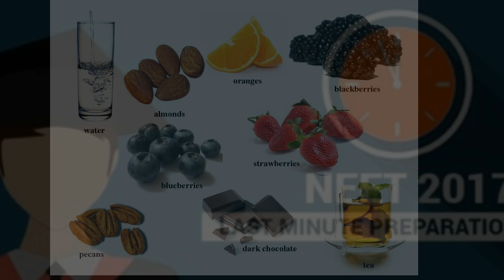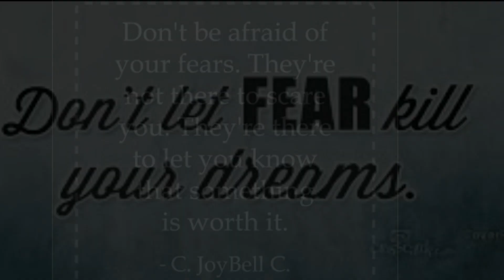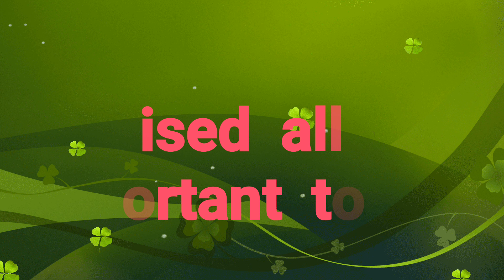Last minute preparation tips for NEET 2019|| How to prepare NEET & AIIMS